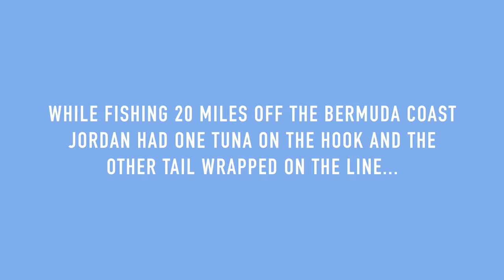2 TUNAS, 1 HOOK!!! CAN'T MAKE THIS UP